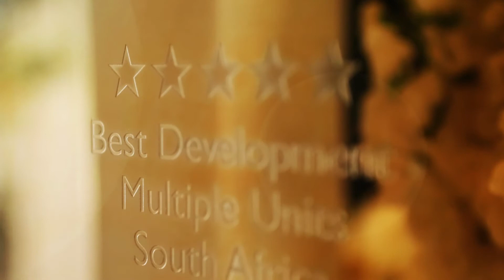Val de Vie Lifestyle | Pam Golding Properties